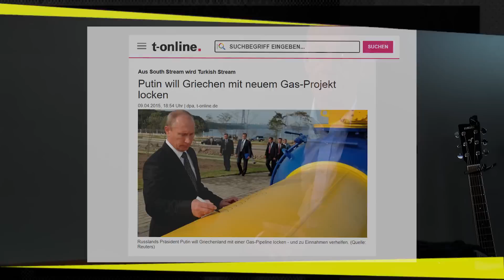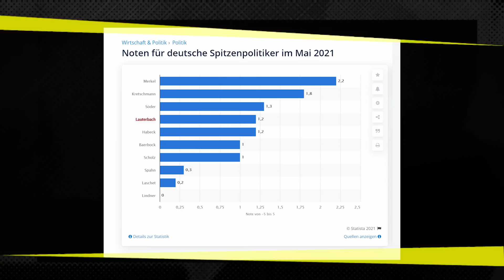Dreikampf: Baerbock und die Prozentrechnung – Küppersbusch TV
Annalena Baerbock steht vor einer schwierigen Aufgabe. Sie sucht die Lösung für eine einfache Erdgas-Rechnung.
Abschreiben bei Trump? Fehlanzeige. Hilfe von Putin. Never.
Von Scholz oder Laschet? Mmmmh… 🙂

Sollte ein einfaches Rohr die Geister spalten oder können Sie weiterhelfen? Lösungsvorschläge gerne als Kommentar!

Außerdem:
👉 Wie Sie Ihren Vorname dem Sein anpassen!
👉 Was Karl Lauterbach jetzt wirklich braucht.